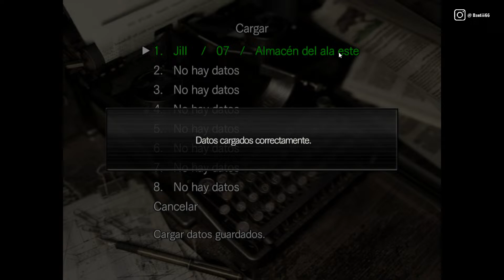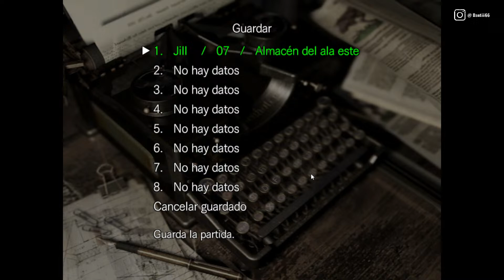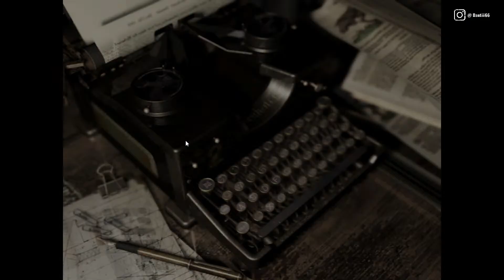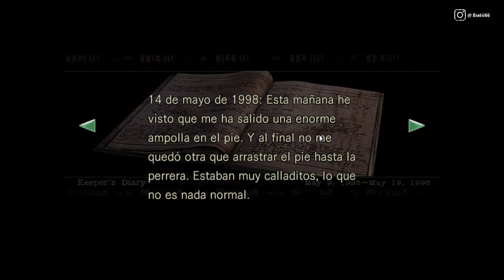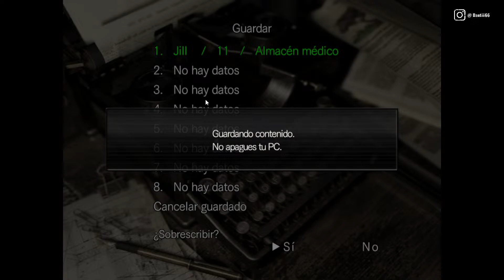JUGANDO POR PRIMERA VEZ | RESIDENT EVIL 1 HD REMASTER | JILL VALENTINE GAMEPLAY PC PARTE 3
Bienvenidos a mi canal!
Totalmente dedicado a contenido sobre Videojuegos ^_^
Curiosidades, informacion, gameplays y mucho más!
Puedes seguirme en mis redes para estar al contacto conmigo:
Id.Fortnite: Dantiii66
Id.Ps4: Dantiii Yt